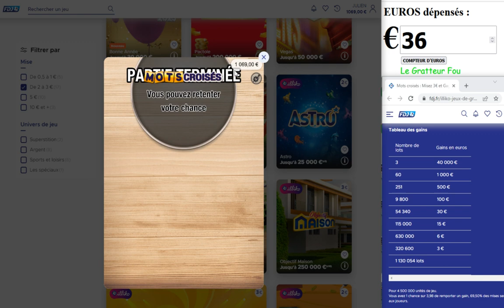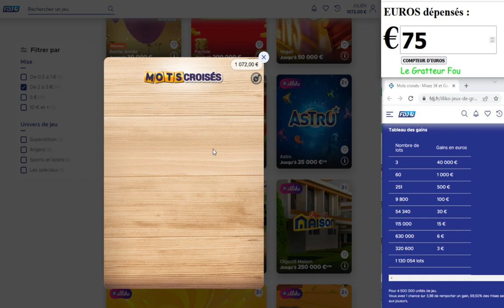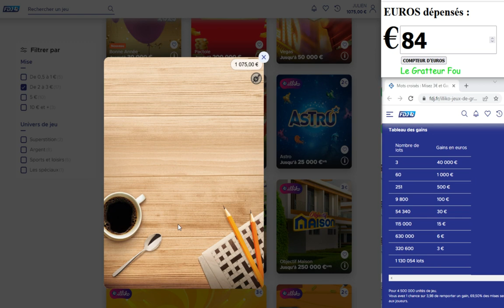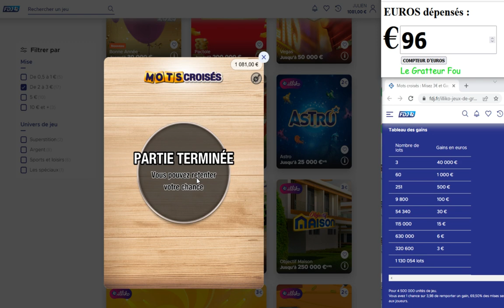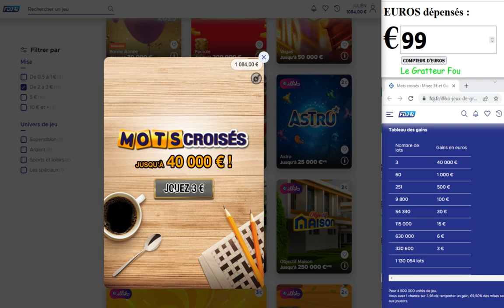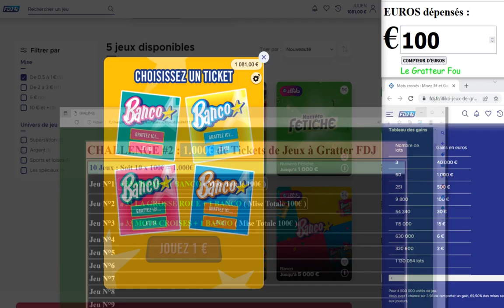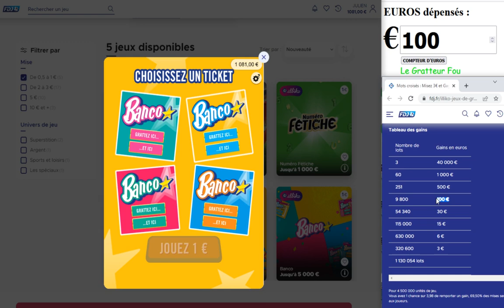On se gratte pour 100€ de Mots Croisés 🍀 Jeux à gratter mots croisés de la fdj 🍀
Grattage de tickets de jeux "Mots Croisés". Reste à voir quel sera le plus gros gain de gagné, et si en fin de grattage ça se termine avec du bénéfice ou des pertes.
Voir le tableau de redistribution des gains, et les probabilités de gagner pour le jeu Mots Croisés
Les précédents grattages de cette session de 10 Jeux : Soit 10 x 100€ = 1.000€ :

🔞 Attention : jeu de loterie +18. Avec ce genre de jeux de loterie, il est difficile et rare de gagner, car il faut beaucoup de perdants afin de payer les quelques heureux gagnants. Sachez jouer modérément, et ne jamais jouer ce que l'on ne peut se permettre de perdre ...